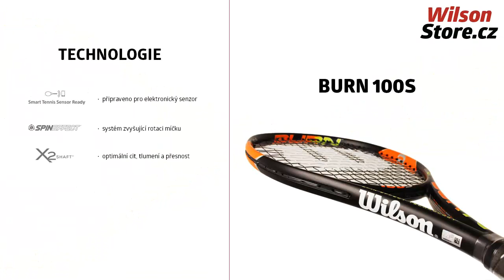Wilson Burn 100S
Tenisová raketa Wilson Burn 100S je určena pro hráče, kteří o své míče nejraději bojují od základní čáry a hledají raketu pro agresivní hru s razantními údery.
Tenisové vybavení značky Wilson zakoupíte na webu WilsonStore.cz